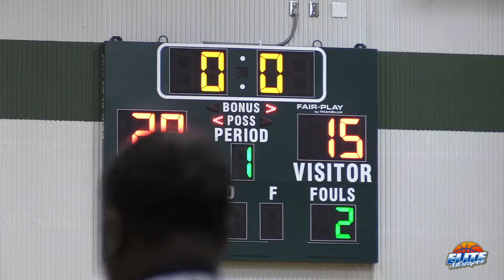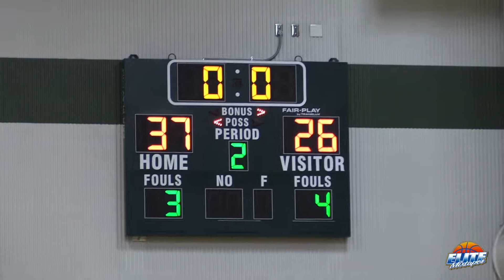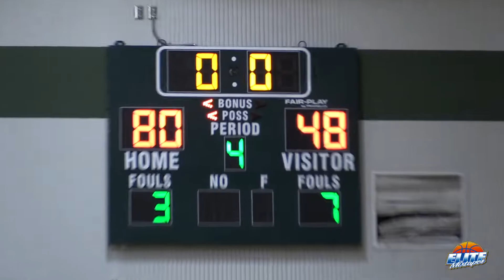CJ Walker GOES OFF For 27 On Senior Night! Oak Ridge vs Winter Park Highlights